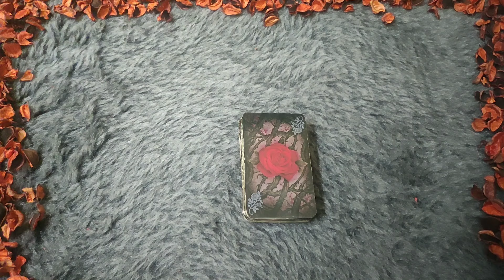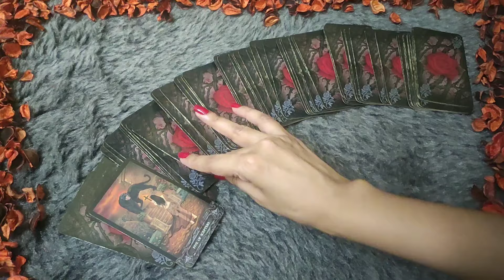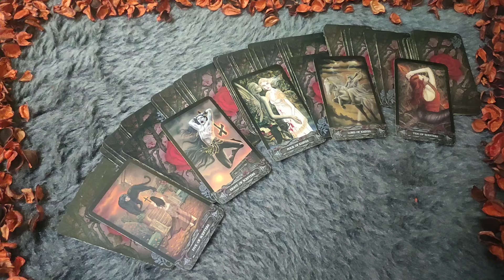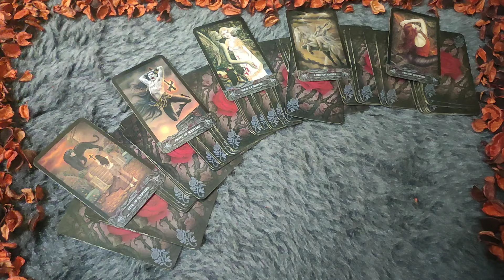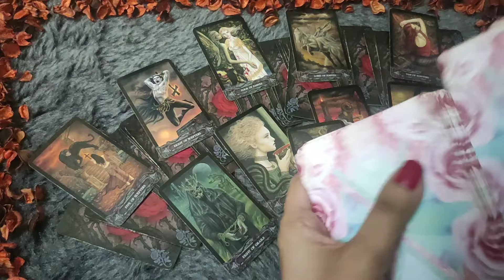AQUARIUS♒/KUMBH RASHI-"WO AAPKE LOOKS KE BARE MAIN KYA SOCHTE HAI "SEPTEMBER LOVE READING